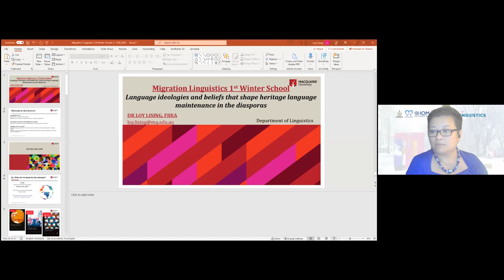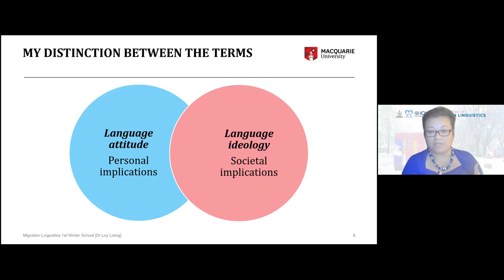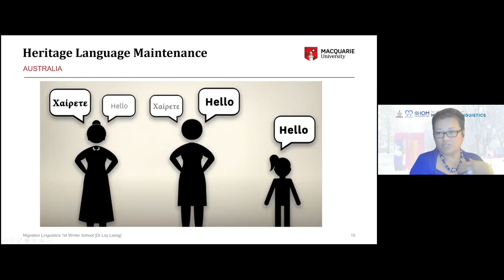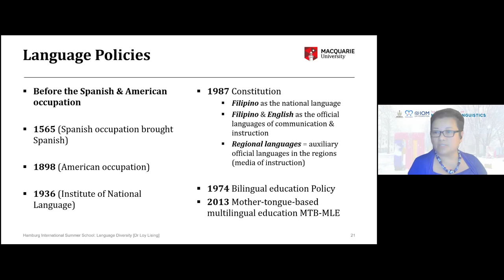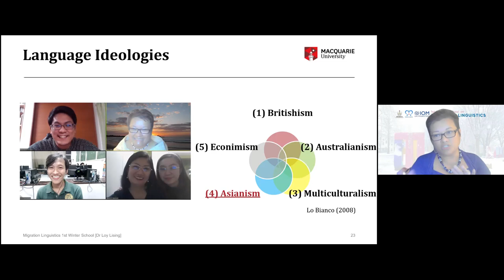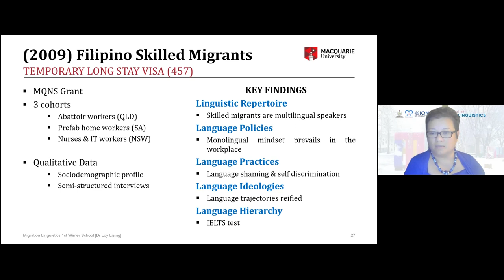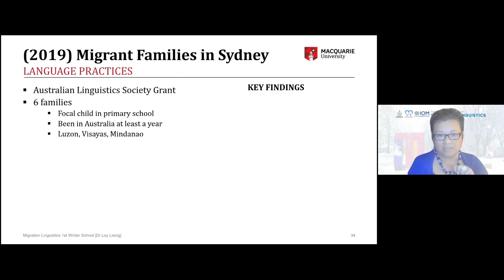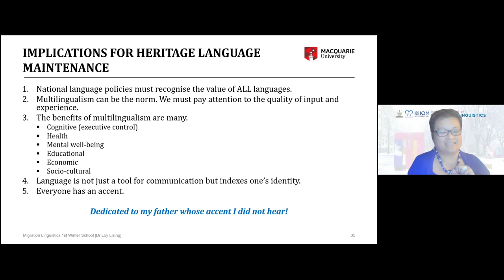Language Ideologies and Beliefs that Shape Heritage Language Maintenance in Diasporas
This is a lecture by Loy Lising (Macquarie University, Sydney, Australia) at the 1st Winter School on Migration Linguistics, held on February 9-11, 2022, organized by the Migration Linguistics Unit, Tokyo University of Foreign Studies in collaboration with the International Organization for Migration Tokyo.